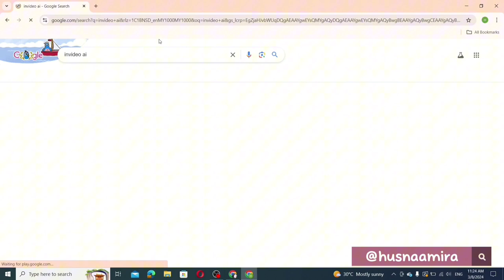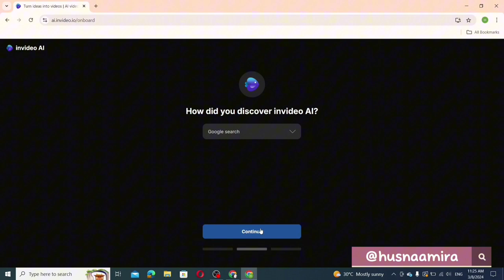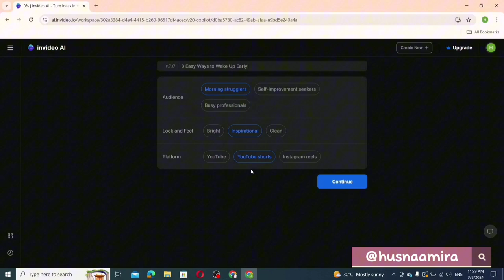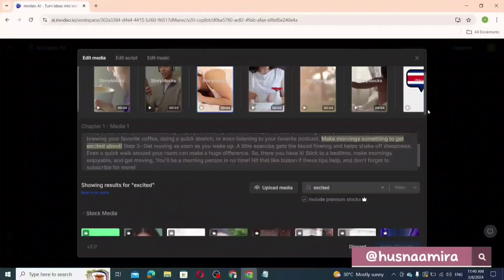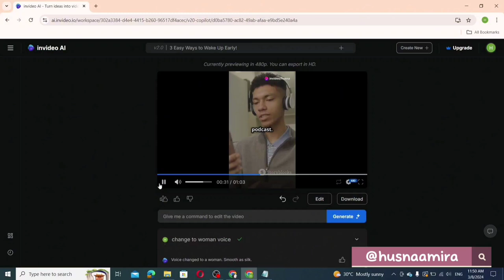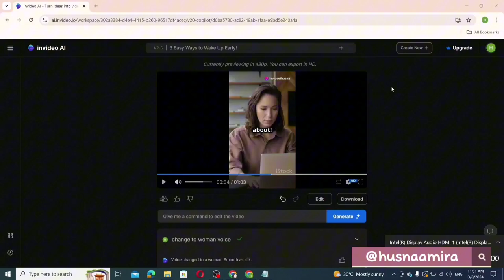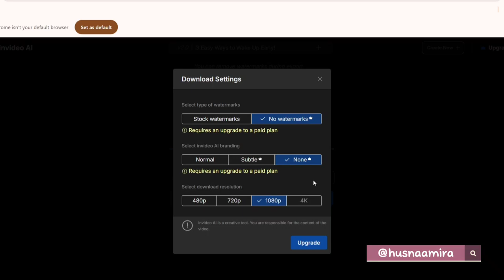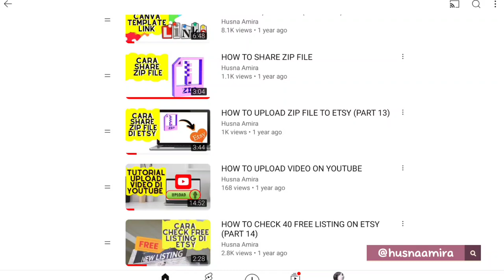UBAH TEKS JADI VIDEO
Klik link dibawah untuk ke website invideo AI 🔽🔽🔽

Cara Membuat Video dari Teks Menggunakan InVideo AI

Hai semua!

Hari ini, saya ingin berkongsi cara membuat video hanya dari teks yang kita taip.

Sangat mudah dan praktikal,

 terutama bagi anda yang tidak mempunyai pengalaman dalam pengeditan video.

 Langkah 1: Mencari InVideo AI

Pertama sekali, buka Google dan cari "InVideo AI".

Pilih pautan yang mengarahkan anda ke "InVideo AI Video Generator".

Jika anda belum mempunyai akaun, anda perlu mendaftar terlebih dahulu.

Anda boleh memilih untuk mendaftar menggunakan akaun Google anda.

 Langkah 2: Mula Menggunakan InVideo AI

Selepas mendaftar atau log masuk,

masukkan nama panggilan anda dan pilih tujuan penggunaan InVideo AI,

contohnya untuk kegunaan akademik.

Seterusnya, anda akan diarahkan ke halaman di mana anda boleh mula membuat video.

 Langkah 3: Masukkan Arahan Teks

Di halaman ini, terdapat kotak di mana anda boleh

memasukkan arahan atau teks yang anda mahu ubah menjadi video.

Sebagai contoh, jika anda ingin membuat video mengenai "Tiga Cara Bangun Pagi Awal",

anda hanya perlu menaip arahan tersebut dalam bahasa pilihan anda.

 Langkah 4: Sesuaikan Video Anda

Selepas memasukkan teks, pilih audiens, gaya video, dan platform di mana video itu akan diposkan,

seperti YouTube Shorts. Klik "Generate Video" dan tunggu sehingga video anda diproses.

 Langkah 5: Mengedit Video

Jika ada bahagian video yang ingin anda ubah, klik butang "Edit".

Anda boleh menggantikan gambar, video, atau teks dalam video tersebut. Contohnya,

jika anda mahu menukar gambar seseorang yang sedang tidur

kepada seseorang yang sedang teruja,

anda hanya perlu mencari gambar yang sesuai dan menggantinya.

Anda juga boleh mengedit skrip video jika ada bahagian yang ingin diperbaiki.

Selain itu, anda boleh menukar suara latar video, contohnya dari suara lelaki kepada suara wanita,

dengan hanya memberikan arahan dalam kotak yang disediakan.

 Langkah 6: Menyimpan Video

Setelah selesai mengedit, anda boleh memuat turun video anda.

Jika anda menggunakan versi percuma, video akan disimpan dengan watermark.

Untuk menghilangkan watermark, anda perlu menaik taraf ke versi pro.

 Kesimpulan

Itulah cara mudah untuk membuat video hanya dari teks yang anda tulis menggunakan InVideo AI.

Jika anda mempunyai sebarang soalan, boleh tinggalkan di ruangan komen.

Semoga berjaya dan selamat mencuba!

Checkout playlist Info Digital di youtube channel saya untuk dapatkan lebih banyak tutorial berkaitan info digital ⏬⏬⏬

⏳Timestamps⏳
00:00 Introduction
01:37 Creating a Video
02:32 Customizing Video Elements
03:47 Editing the Video Content
05:24 Adjusting Script and Media
09:01 Downloading the Video
10:02 Additional Information